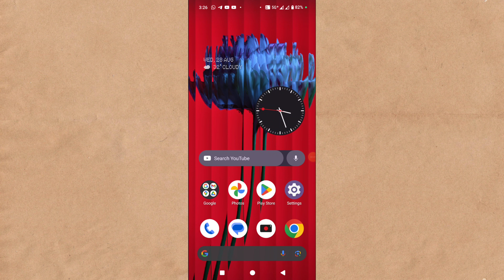How To Fix All Motorola Mobile Automatic Volume Up & Down Problem Solved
How To Fix All Motorola Mobile Automatic Volume Up & Down Problem Solved | Motorola Volume Down Problem

Topic covered

Motorola Volume Down